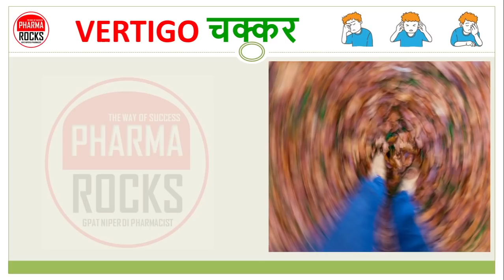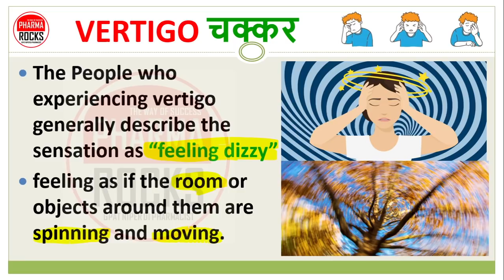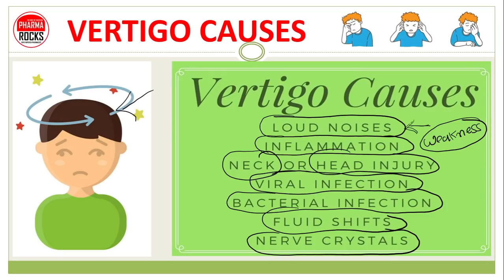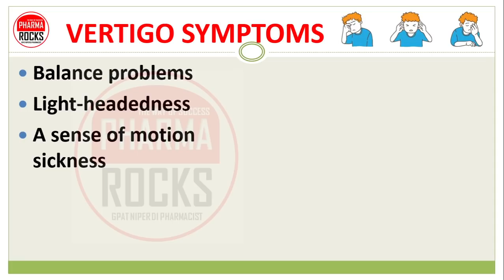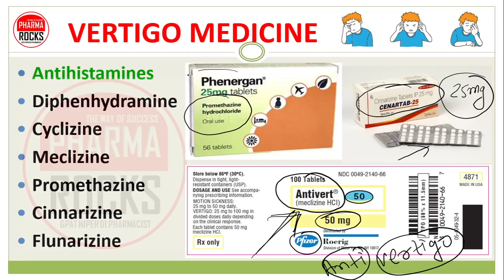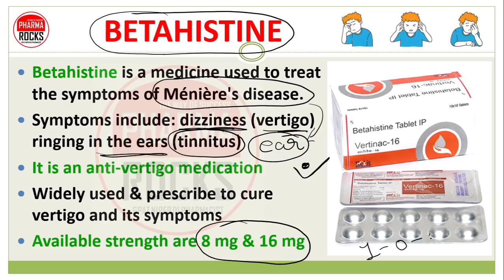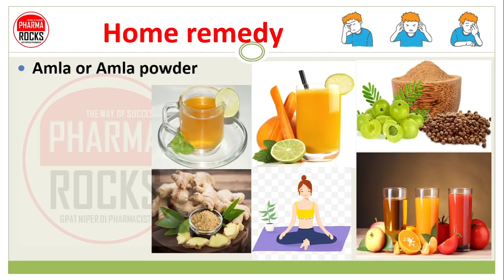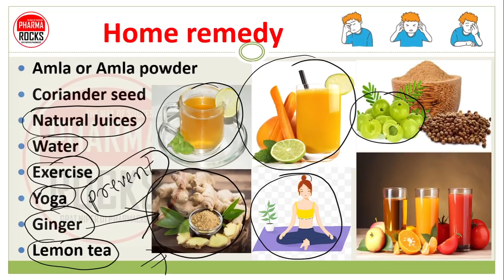MEDICINE FOR VERTIGO, चक्कर आने पर इलाज में उपयोगी दवा की जानकारी, VERTIN, ANTIVERT, VERTIRON, USE